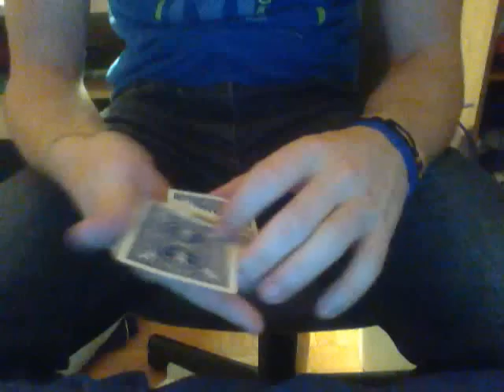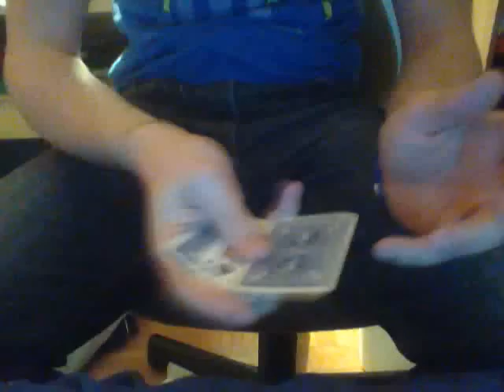Fountain - Zach Mueller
This is what I,ve been practicing for the last week, leave me feedback!